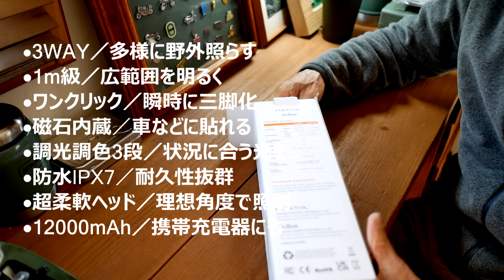アウトドアに革命。高く・広く・明るく照らせる伸縮式三脚照明EVO LANTERN【日本初上陸】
地面に置けて高くから照らせる新時代のLEDランタン
⦁ 水筒のような折りたたみ式ランタンはボタン一押しで三脚化。約1mから広範囲を照らせます！
⦁ ライトは角度調節ほぼ無限、三脚足は磁石内蔵で車に貼付可能など、実用的な工夫が充実！
⦁ 最長65時間点灯点滅可＋自動節電モード搭載。懐中電灯としても使える新世代のランタン！
◆マクアケ「EVO LANTERN」３WAYランタン
◆ジジイの「いくつに成っても遊び続ける」書籍